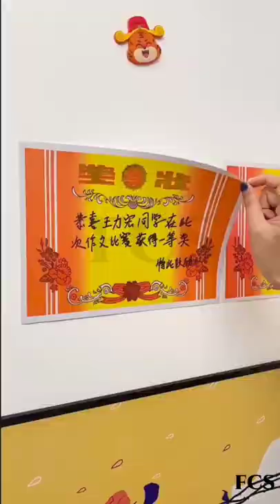Amazing FCS 2022 || #2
amzing gagets,
innovations,
innovations shorts,
tech,
technology,
amazing gagtes,
gagtes,
FCS shorts,